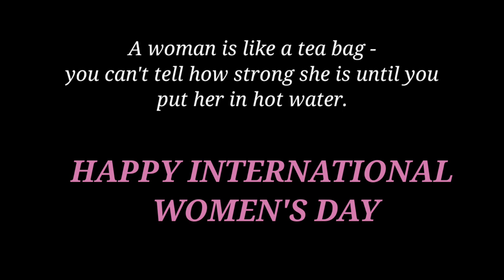TU CHAL dance cover | International women's day | Aishwarya Patil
Poem-  Tu chal
Voice cover , Choreography & Performance: Aishwarya Patil

COPYRIGHT:
Every thing on this channel is created by the owner of this channel AISHWARYA PATIL , using any of the content without my permission is not granted.